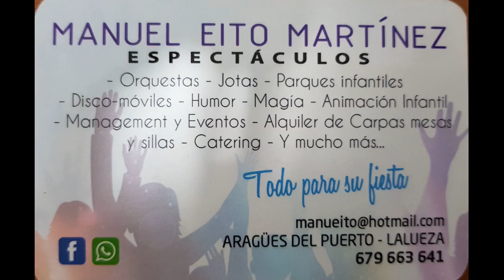ORQUESTA LA PRINCIPAL ZARAGOZA - PASE INFANTIL 2019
BREVES MOMENTOS DEL PASE INFANTIL, GRABADOS CON MOVIL.
RIGUROSO DIRECTO.
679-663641